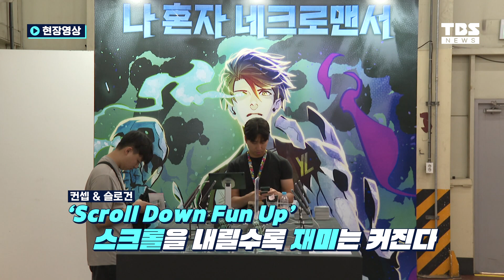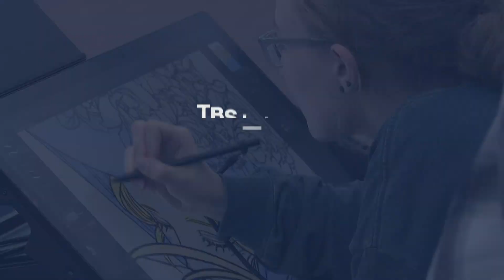제1회 2024 월드 웹툰 페스티벌 개최...웹툰 별 특색 살린 팝업 스토어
문화체육관광부가 웹툰 종주국으로서의 입지를 다지기 위해 올해 처음으로
시작한 ‘2024 월드 웹툰 페스티벌’이 9월 26일 서울 성동구 성수동에서 개막
했습니다.

'외모지상주의', '나 혼자만 레벨업', '전지적 독자 시점'(전독시), '데뷔 못하면 죽는 병 걸림'(데못죽) 등 팬덤을 거느린 인기 웹툰을 한자리에 모은 축제의 장이 열렸습니다.

이번 행사는 기존의 전시나 컨벤션과는 다른 독특한 방식으로 인기 웹툰 IP(지식재산)를 보유한 기업들이 자유롭게 구성한 팝업 스토어 형태로 운영돼 참여자들은 각 웹툰 IP의 다양한 세계관을 직접 경험하고, 관련 상품을 구매하거나 이벤트에 참여할 수 있습니다.

취재 이근두
촬영 윤재우, 김용균
편집 김니은
CG  강은지